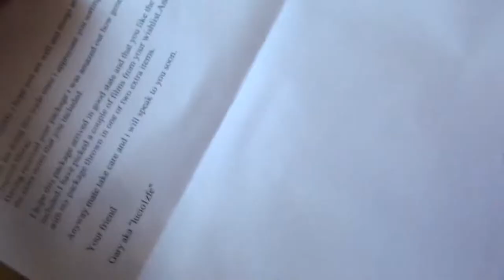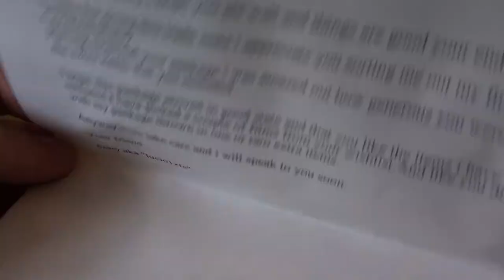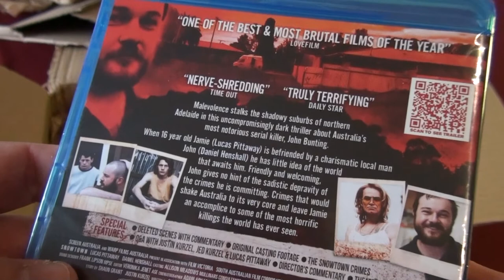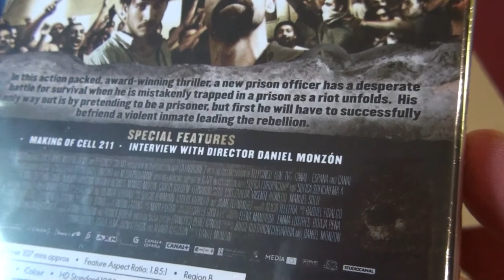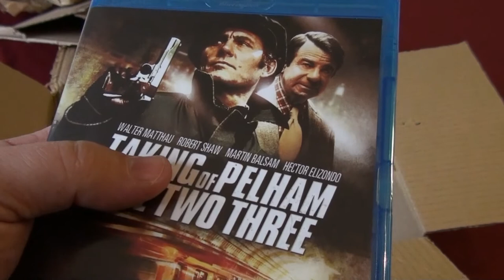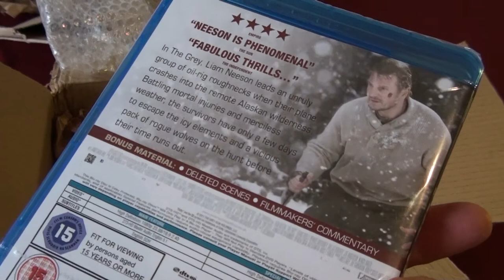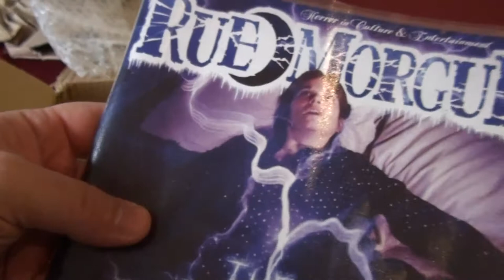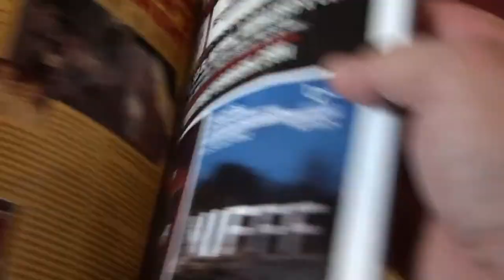Unboxing Time - My Sixth Trade with lucio1zfe